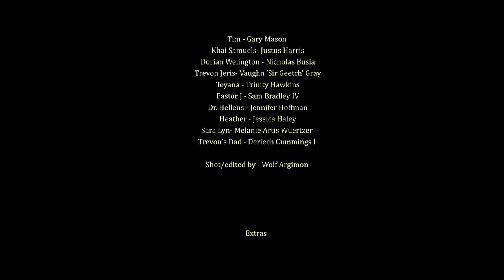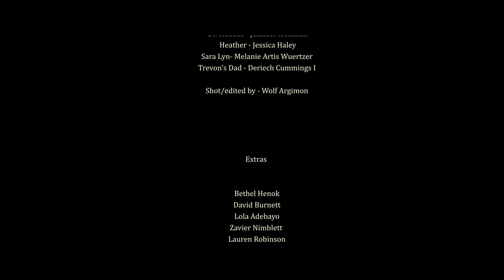Honeycomb Film (2021) | Short Film by Nicholas Busia | from Black Reality to Film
Honeycomb is a story depicting the lives and daily struggles of four African American men.

Directed by:Nicholas Busia
Written by: Nicholas Busia
Produced by: Nicholas Busia
Shot by: Wolf Argimon

Follow the cast on IG: @therealwolfargimon @osezii_sensei @sirgeetch @imtrinityhawkins @yeabyb @thejustusharris @shanisa_dixon @thejustusharris @bethelhenok @audiomaticvoice @jess_laurenn94 @melanieartiswuertzer @lauren_writes4u @flydee_ @lolaaabayy @zavierr.n @sambradleyiv